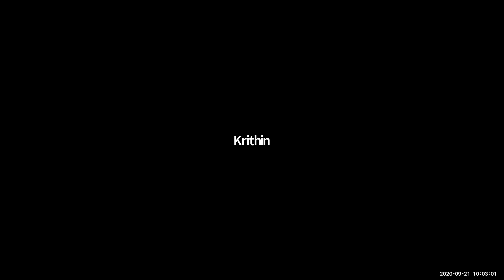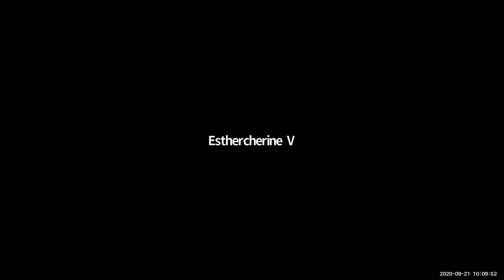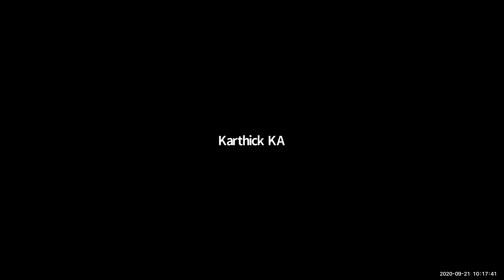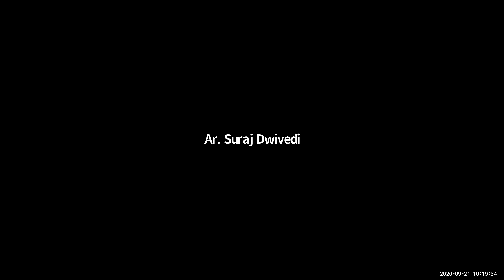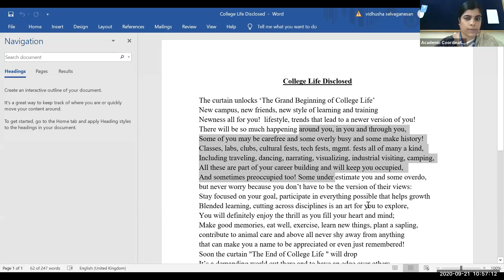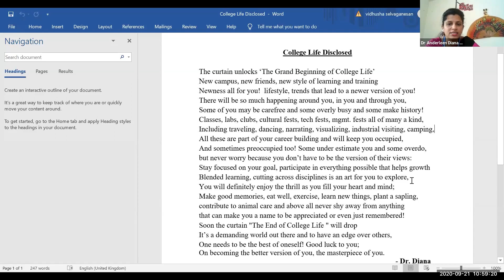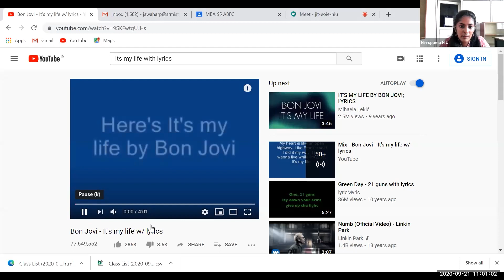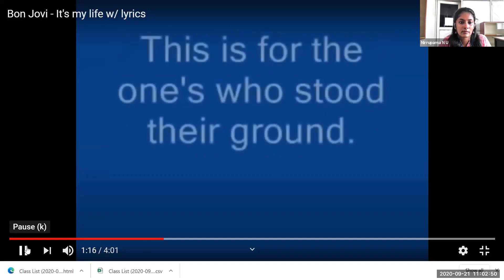Architecture Induction Day 1